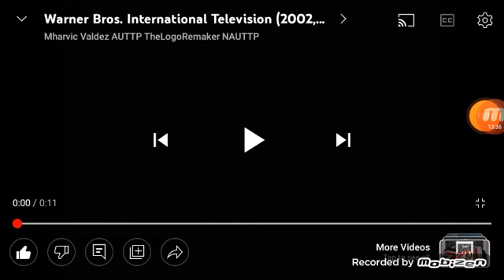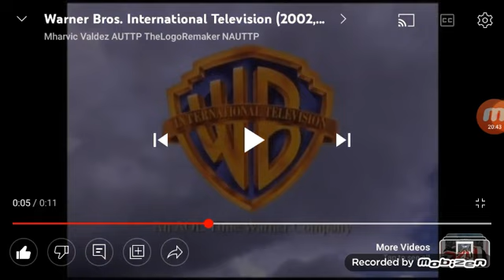I Want Clouds to Scream S01:E10 Fry's Together Forever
Requested by I Want Clouds to Scream Japanese dub